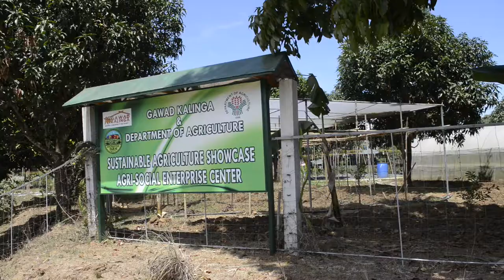L'entrepreneuriat social aux Philippines - Interview de Tony Meloto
Tony Meloto parle d'entrepreneuriat social aux Philippines et présente son projet Gawad Kahlinga qui aide à lutter contre la pauvreté dans son pays.